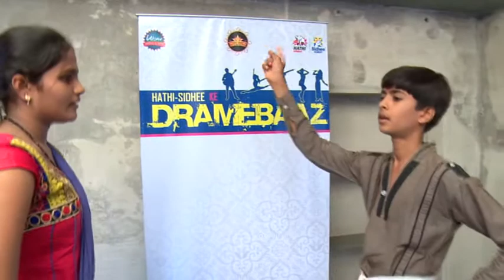Brij Bodar - Rajkot,Gujarat.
dealer name : Madhav Machinery & Hardware
dealer code : GMM 002